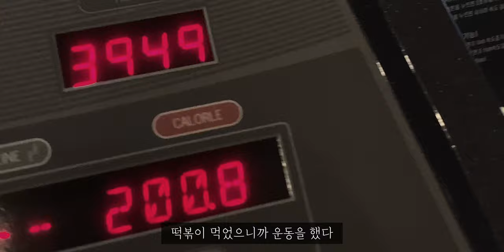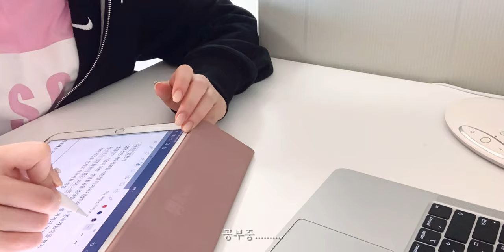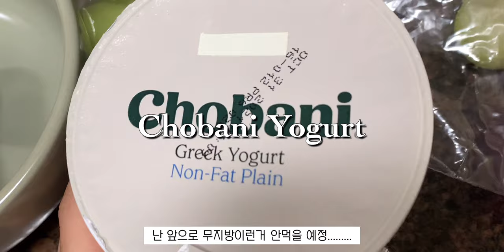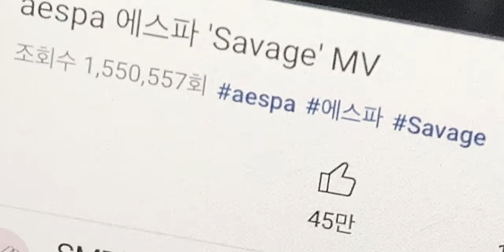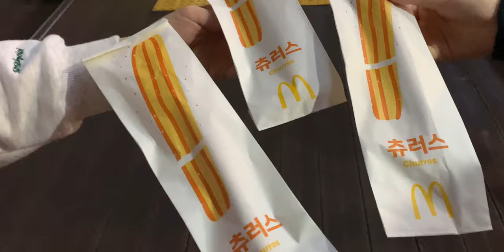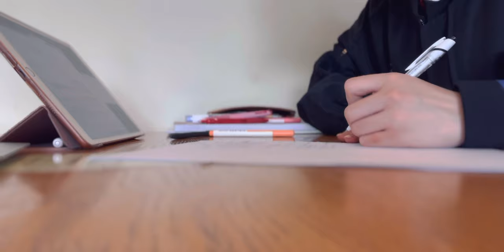𝕤𝕥𝕦𝕕𝕪 𝕧𝕝𝕠𝕘 | 사과농장주인의 공부 브이로그 🍎 자격증 시험 2주 남은 휴학생 | 아이폰 13 미니 시네마틱 | 먹부림, 공부타임랩스모음, 그릭요거트 추천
공부는 미리미리하자. (눙물)
5:24 부터 new 아이폰으로 찍움

𝕊𝕠𝕟𝕘𝕤
𝕜𝕠𝕕𝕠𝕞𝕠𝕚-𝕔𝕝𝕠𝕦𝕕𝕪
𝕙𝕥𝕥𝕡𝕤://𝕤𝕠𝕦𝕟𝕕𝕔𝕝𝕠𝕦𝕕.𝕔𝕠𝕞/𝕜𝕠𝕕𝕠𝕞𝕠𝕚𝕞𝕦𝕤𝕚𝕔/𝕜𝕠𝕕𝕠𝕞𝕠𝕚-𝕔𝕝𝕠𝕦𝕕𝕪
𝕊𝕥𝕒𝕣𝕝𝕚𝕘𝕙𝕥 𝕋𝕒𝕝𝕖 - 𝕊𝕠𝕗𝕥 ℂ𝕝𝕒𝕤𝕤𝕚𝕔𝕒𝕝 ℙ𝕚𝕒𝕟𝕠 𝕄𝕦𝕤𝕚𝕔
𝕙𝕥𝕥𝕡𝕤://𝕤𝕠𝕦𝕟𝕕𝕔𝕝𝕠𝕦𝕕.𝕔𝕠𝕞/𝕜𝕖𝕪𝕤𝕠𝕗𝕞𝕠𝕠𝕟/𝕤𝕥𝕒𝕣𝕝𝕚𝕘𝕙𝕥-𝕥𝕒𝕝𝕖-𝕤𝕠𝕗𝕥-𝕔𝕝𝕒𝕤𝕤𝕚𝕔𝕒𝕝-𝕡𝕚𝕒𝕟𝕠-𝕞𝕦𝕤𝕚𝕔-𝕗𝕣𝕖𝕖-𝕕𝕠𝕨𝕟𝕝𝕠𝕒𝕕
𝕃𝕒𝕜𝕖𝕝𝕪 𝕀𝕟𝕤𝕡𝕚𝕣𝕖𝕕 - 𝕀 𝕗𝕠𝕦𝕟𝕕 𝕞𝕖
𝕙𝕥𝕥𝕡𝕤://𝕤𝕠𝕦𝕟𝕕𝕔𝕝𝕠𝕦𝕕.𝕔𝕠𝕞/𝕝𝕒𝕜𝕖𝕪𝕚𝕟𝕤𝕡𝕚𝕣𝕖𝕕/𝕚-𝕗𝕠𝕦𝕟𝕕-𝕞𝕖
𝕙𝕥𝕥𝕡𝕤://𝕤𝕠𝕦𝕟𝕕𝕔𝕝𝕠𝕦𝕕.𝕔𝕠𝕞/𝕒𝕣𝕥𝕚𝕗𝕚𝕔𝕚𝕒𝕝-𝕞𝕦𝕤𝕚𝕔/𝕞𝕚𝕔𝕡𝕝𝕒𝕪
𝕃𝕖𝕠𝕟𝕖𝕝𝕝 ℂ𝕒𝕤𝕤𝕚𝕠 - ℍ𝕖𝕝𝕡 𝕐𝕠𝕦 𝕆𝕦𝕥 (𝕗𝕥. 𝕁𝕠𝕟𝕒𝕥𝕙𝕠𝕟 ℝ𝕠𝕓𝕚𝕟𝕤)
𝕄𝕚𝕔𝕜𝕖𝕪 𝕍𝕒𝕝𝕖𝕟 - 𝕄𝕖𝕖𝕥 𝕄𝕖 (𝔽𝕥. ℕ𝕠é)
𝕙𝕥𝕥𝕡𝕤://𝕤𝕠𝕦𝕟𝕕𝕔𝕝𝕠𝕦𝕕.𝕔𝕠𝕞/𝕗𝕣𝕖𝕖𝕨𝕒𝕧𝕖𝕞𝕦𝕤𝕚𝕔/𝕞𝕚𝕔𝕜𝕖𝕪-𝕧𝕒𝕝𝕖𝕟-𝕞𝕖𝕖𝕥-𝕞𝕖-𝕗𝕥-𝕟𝕠𝕖
𝔽𝕣𝕖𝕖𝕎𝕒𝕧𝕖
• 𝕗𝕒𝕔𝕖𝕓𝕠𝕠𝕜.𝕔𝕠𝕞/𝔽𝕣𝕖𝕖𝕎𝕒𝕧𝕖𝕄𝕦𝕤𝕚𝕔/
• 𝕪𝕠𝕦𝕥𝕦𝕓𝕖.𝕔𝕠𝕞/𝕔𝕙𝕒𝕟𝕟𝕖𝕝/𝕌ℂℂ𝕄𝕙𝕟𝕔𝔹𝟝𝕖𝕝𝕕𝔸ℝ𝕣𝕐𝕟𝕞𝟘𝟝𝔽𝔾𝔼ℚ
𝕄𝕚𝕔𝕜𝕖𝕪 𝕍𝕒𝕝𝕖𝕟
• 𝕚𝕟𝕤𝕥𝕒𝕘𝕣𝕒𝕞.𝕔𝕠𝕞/𝕞𝕚𝕔𝕜𝕖𝕪𝕧𝕒𝕝𝕖𝕟
• 𝕗𝕒𝕔𝕖𝕓𝕠𝕠𝕜.𝕔𝕠𝕞/𝕞𝕚𝕔𝕜𝕖𝕪𝕧𝕒𝕝𝕖𝕟
ℕ𝕠é
• 𝕨𝕨𝕨.𝕗𝕒𝕔𝕖𝕓𝕠𝕠𝕜.𝕔𝕠𝕞/𝕚𝕓𝕪𝕟𝕠𝕖𝕞𝕦𝕤𝕚𝕔
• 𝕨𝕨𝕨.𝕚𝕟𝕤𝕥𝕒𝕘𝕣𝕒𝕞.𝕔𝕠𝕞/𝕚𝕓𝕪𝕟𝕠𝕖
𝕆𝕜𝕥𝕒𝕧𝕚𝕒𝕟
• 𝕨𝕨𝕨.𝕗𝕒𝕔𝕖𝕓𝕠𝕠𝕜.𝕔𝕠𝕞/𝕆𝕜𝕥𝕒𝕧𝕚𝕒𝕟𝕄𝕦𝕤𝕚𝕔
• 𝕨𝕨𝕨.𝕚𝕟𝕤𝕥𝕒𝕘𝕣𝕒𝕞.𝕔𝕠𝕞/𝕠𝕜𝕥𝕒𝕧𝕚𝕒𝕟𝕞𝕦𝕤𝕚𝕔